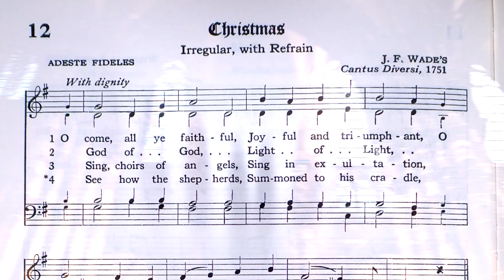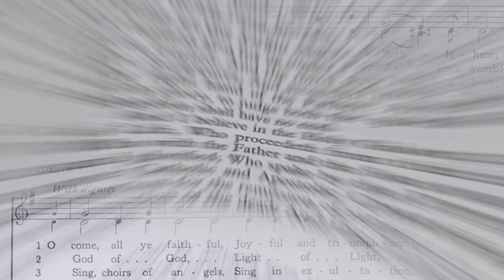Hymns and Carols: Rudolph - O Come All Ye Faithful | Top Story